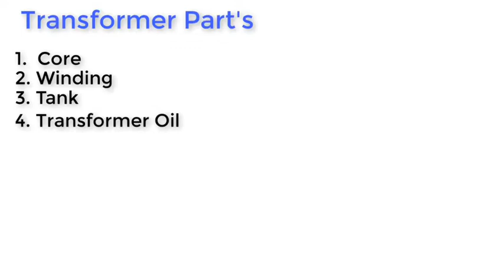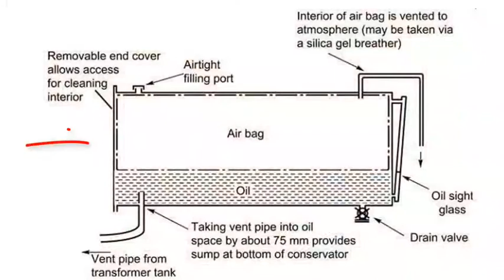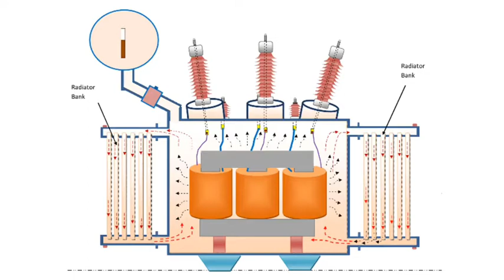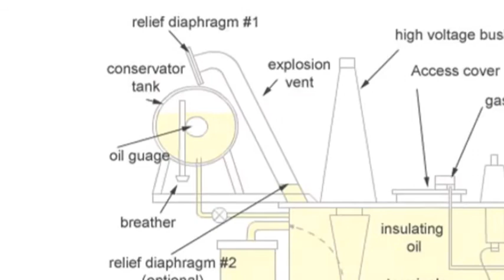Parts of transformer and their functions explained in hindi | Clear all concept about transformer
Parts Of Electrical Transformer and it's Functions in Hindi explained by Transformer
Transformer Parts and Function of Each Parts :-
The main functional parts of transformer are
Transformer Core,
Windings,
Oil Tank/ Main Tank,
Transformer Oil,
Conservator Tank,
Buchholz Relay,
Breather and
Radiator.

In this video I will show you Parts of Electrical Transformer and their Functions

Ies video me transformer ke baare me btaya gya hai or transformer ke sabhi bhagno ko image ke adhar pr dikhaya gya hai jisse padne wane students ko smjne me bahut hi asani hogi ies video ko age pahuchne ki kripa kre

This video came for all of you, Electrician Theory Trade and Branch. ITI, Diploma and degree qualification vacancies are useful for Railway Technician, Loco Piot, Junior Engineer and Senior section enginner and following types of vacancies like: Delhi Metro, Mumbai Metro, Gujarat Metro, Jaipur Metro, Electricity Department, Line Man, Technical Helper, ITI Teacher, ISRO, SAIL, Bharat Heavy Electricals Limited (BHEL)

ITI ELECTRICIAN THEORY MOST IMPORTANT QUESTIONS AND SOLVED PAPERS TECHNICAL EXAM